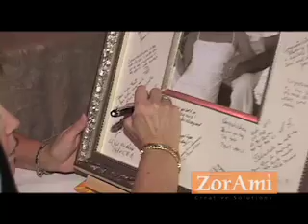Biltmore Coral Gables | The Rusty Pelican | Key Biscayne, FL | Wedding Video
Wedding Highlights